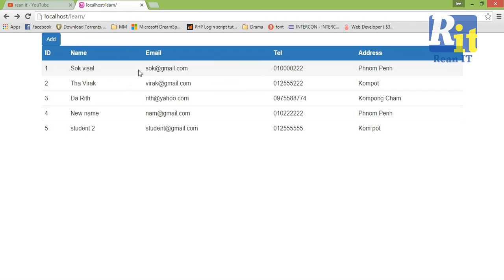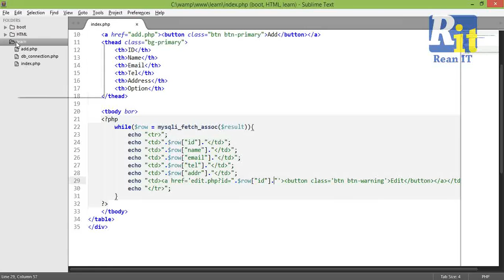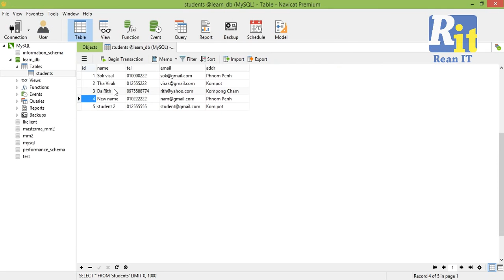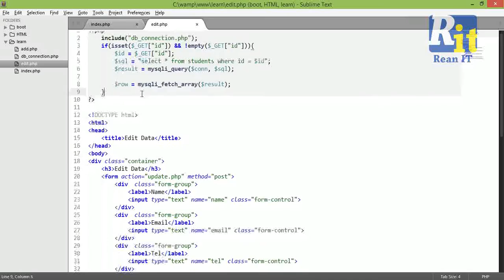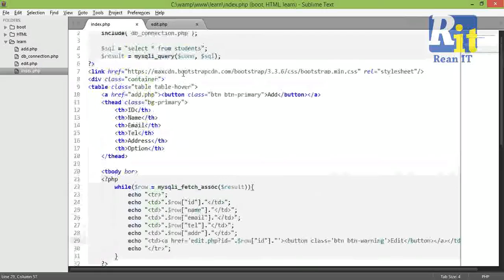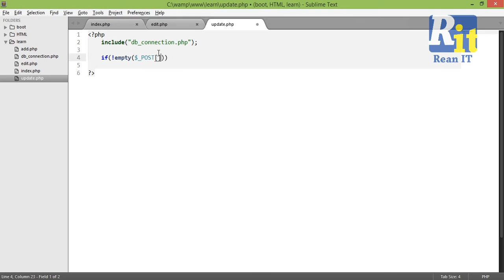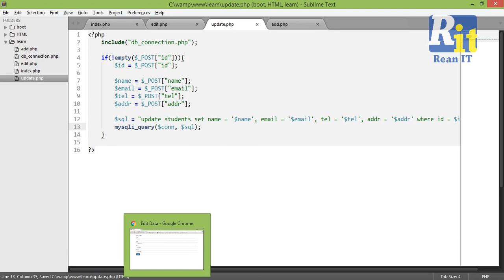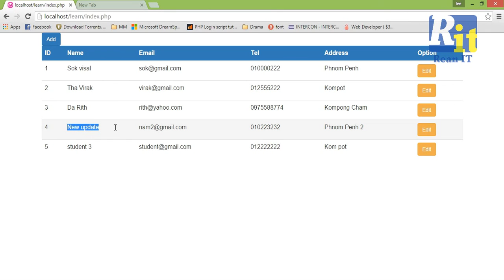Lesson 12: PHP Update data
This lession will guide you how to load data from MySQL Database to display on the web page and update the data directly on the web page to MySQL DB.